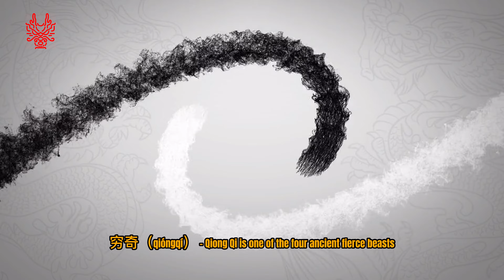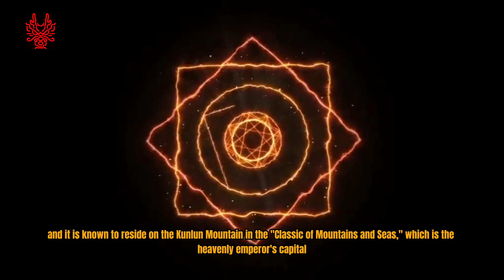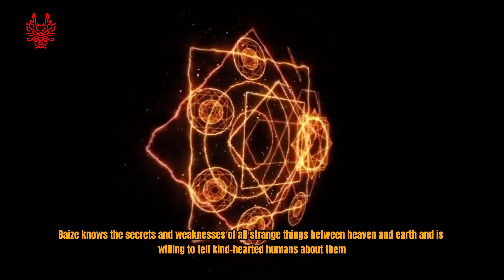Top 10 Divine Beasts in Shan Hai Jing - Even King Kong and Godzilla Dare Not Mess with Them!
Are you interested in ancient Chinese myths and legends? Do you know about The Classic of Mountains and Seas? This is an ancient book that records countless strange mythical beasts, some of them are fierce and powerful, some of them are kind and auspicious, some of them are shocking and horrifying, some of them are hidden in the abyss. Today we will rank the top 10 most powerful mythical beasts from The Classic of Mountains and Seas for you, and see their images, characteristics and legends, as well as who is stronger between them and the popular Western King Kong and Godzilla? Are you ready? Let’s get started!